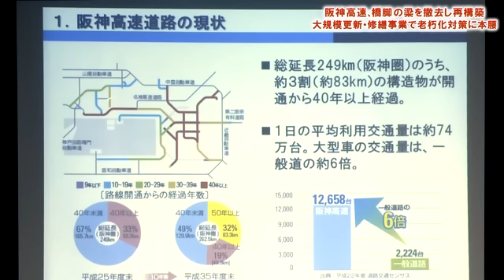阪神高速、橋脚の梁を撤去し再構築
インフラの老朽化が問題視される中、阪神高速道路会社は、「高速道路リニューアルプロジェクト 大規模更新・修繕事業」を２０１５年度から実施しており、老朽対策に本腰を入れている。
　阪神高速は、総延長約２４９キロのうち約３割の構造物が開通から４０年以上経過し、大型車の交通量も一般道の6倍と増えていることから、このプロジェクトで橋梁の架け替え、基礎や桁・床版の取り換えといった大規模更新と修繕を１５年間で３６８５億円かけて整備する。
　これを受け、橋梁の架け替えがどのような工事なのかを説明する見学会が１１月２９日、西船場ＪＣＴ・信濃橋渡り線（仮称）改築事業の工事現場で行なわれた。この工事は大阪港線（東行）と環状線（北行）を直接接続する渡り線を作るもので、これまで大きく迂回していた半周約５．５キロのロスが解消され、渋滞緩和につながる。
　この工事では、ＡＳＲ（アルカリシリカ反応）によって生じたひび割れなどコンクリートの劣化が進んでいると判断された４基の橋脚の梁を取り換えるほか、鋼管集成橋脚を増設して耐震性を高める。信濃橋渡り線（仮称）は、２０１９年度の完成を予定している。